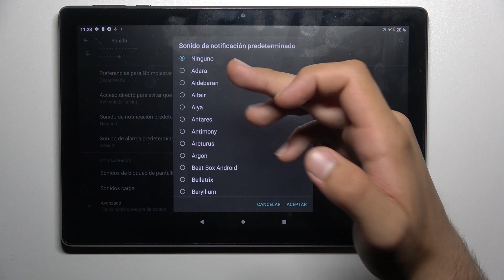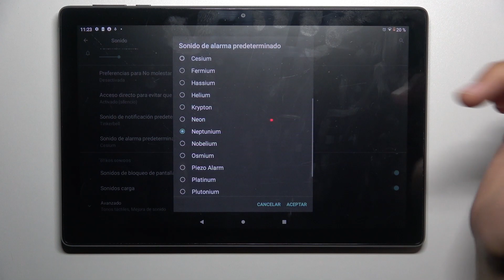Cómo cambiar los sonidos en Alcatel 1T 10 Smart 2020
En este tutorial, descubre cómo personalizar los sonidos en tu tablet Alcatel 1T 10 Smart 2020. Aprende a cambiar el tono de llamada, el tono de mensaje, los sonidos de notificación y mucho más. Explora las opciones de sonido disponibles y elige los que mejor se adapten a tus preferencias. Con este sencillo proceso, podrás darle un toque personal a tu dispositivo y disfrutar de sonidos a tu medida. ¡No te lo pierdas!

¿Cómo cambiar los sonidos en Alcatel 1T 10 Smart 2020? ¿Cuáles son las opciones de sonido personalizables en Alcatel 1T 10 Smart 2020? ¿Cómo ajustar el tono de llamada en Alcatel 1T 10 Smart 2020?